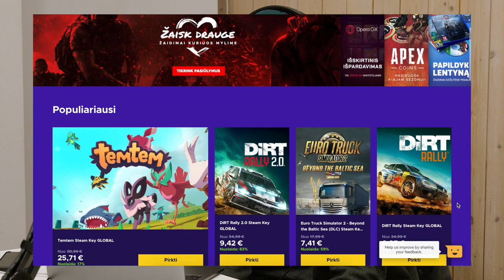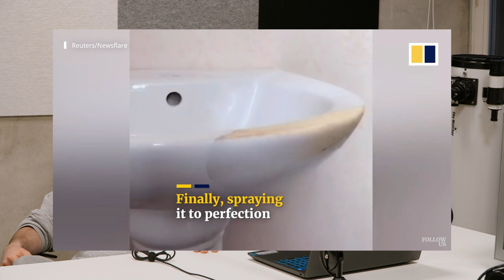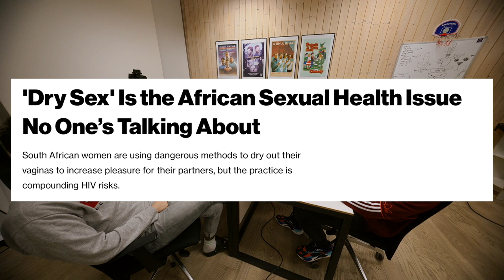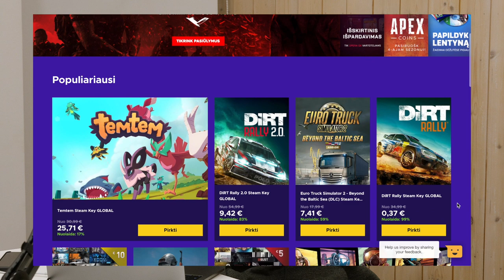#10 cmd PRAGARO KARALIUS | Specnaz, Kolumbijos tradicija pamylėti asilą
FIZINIAI ŽAIDIMAI! Su kodu PVS10 gauk 10% nuolaidą visoms naujoms ir naudotoms fizinėms žaidimų versijoms
ENEBA.com - pirk PC, Xbox, PS4 žaidimus. Panaudok kodą PVS3 ir gauk papildomą 3% nuolaidą visiems ENEBA žaidimams

Atėjo Safas, atėjo Kisliakas ir įrašėm epizodą! Safuelio ir pragaro karaliaus panašumai, TikToko blogis, keistos tradicijos, biški apie koronavirusą, nykščio super galią.